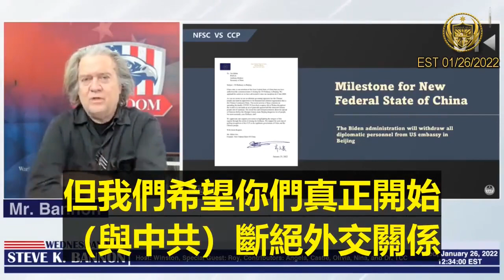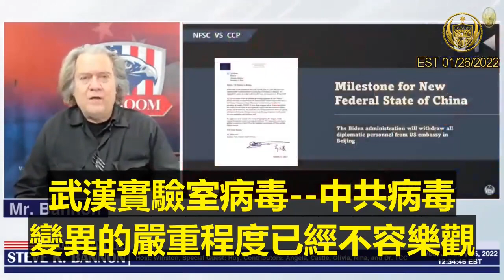班农附和郭骗中美即刻断交的谣言 美国政客的LOW出乎想象(2022.01.26)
作为一个老练的白宫旧幕僚 ，班农难道对中美即刻断交的谣言信以为真吗？班农知道附和郭骗谎言的价值。美国政客的LOW出乎想象，为了钱可以出卖灵魂，甚至为一张手绘的大饼就可以做资本家的泛走狗。